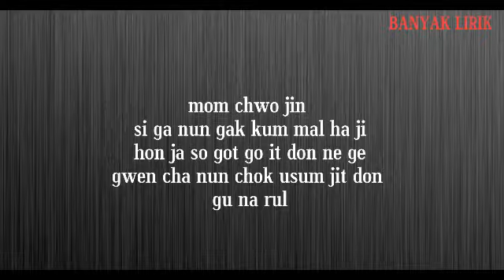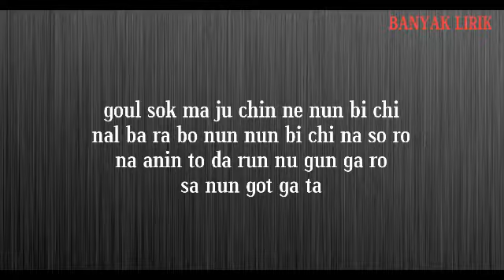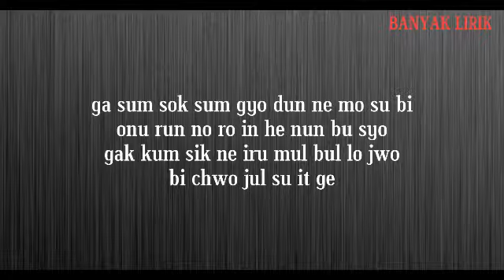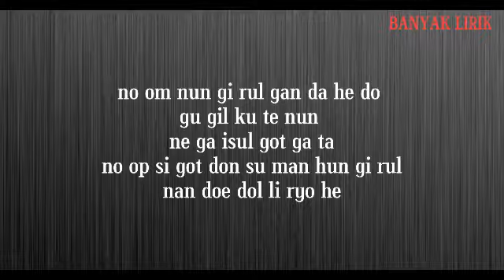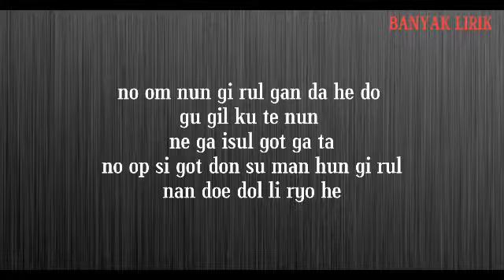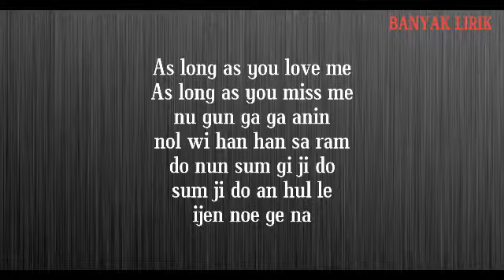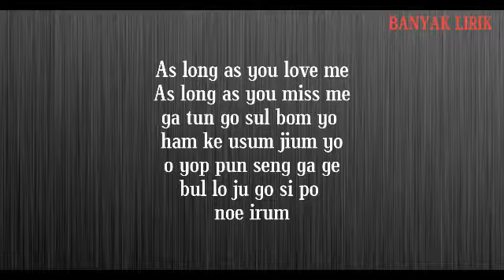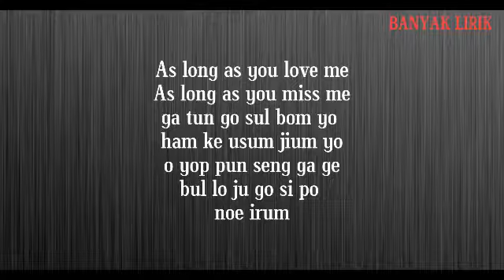JEONG SEWOON - When You Call My Name [Easy Lyrics]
ENGLISH TRANSLATION;

The time I stopped is sometimes said
I was walking alone
I used to pretend to smile

My eyes in the mirror
My eyes looking at me are strange
As someone other than me
I feel like living

In more shy words
In warmer words
If you call my name
I'll show you everything
I would say
I would walk together
Wherever the end

My hidden figure in my heart
I'm dazzling because of you today
Sometimes call me by name
So that you can see

In warmer words
I would say
Wherever the end

Even if I go the way without you
I think you'll be at the end of the road
Many roads that I walked without you
I try to get it back

As long as you miss me
Not someone
A man for you
I can hide more
I won't hide
Now to you

Looking at the same place
Laughing together
In a pretty thought
I want to call you
your name